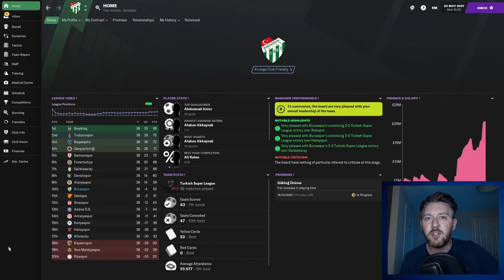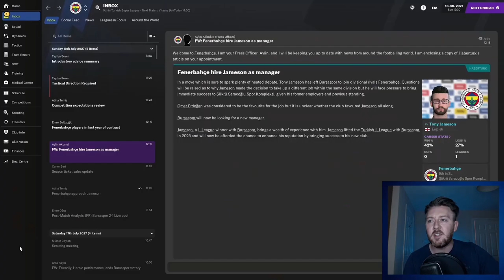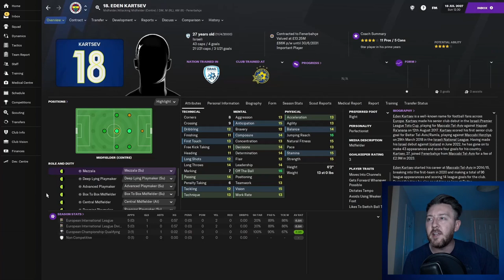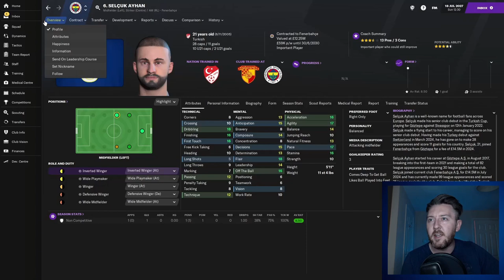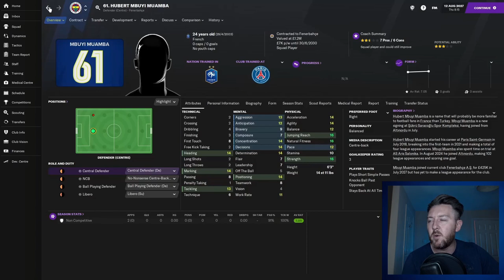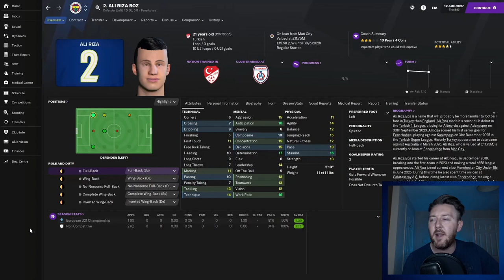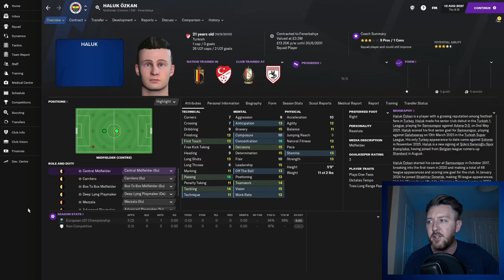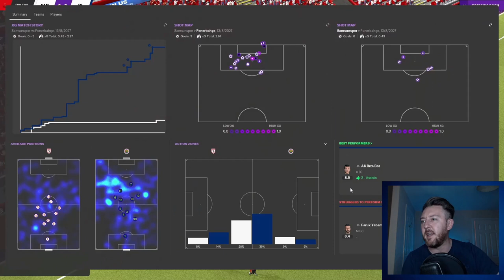Football Manager 2021 The Journeyman | 30 | Fenerbahce | A New Challenge Awaits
Welcome to episode 30 of my Football Manager 2021 Journeyman series. A series that will last throughout the entirety of FM21.

Yes, that's right folks, after 3 years at Bursaspor, the time has come to try something new, and I'm delighted to announce that I'll be staying in Turkey in a little while longer and will be taking over at Fenerbahce.

Fenerbahce missed out of the European placings last year, but the expectation is that we challenge for the title, so it looks like we're making a huge step up, and one I'm really excited for.

There aren't many rules to familiarise yourself with on the journeyman save. We start unemployed. Lowest level of previous experience and coaching ability. No additional attributes. We go where the wind takes us. And as for transfers, we can only sign players we've actually scouted, which, as you can imagine, adds for an extra pressure in particularly unfamiliar leagues. We can use the transfer list to see who's on the list, but we can't buy / loan a player from there until they've been scouted.

I also now streaming on Twitch every Wednesday and Sunday evening with a series called The Im-Posh-Ible Dream.

If you like the look of the custom views I'm using, give some love to FridayNightFM and download them free of charge over here

About Tony